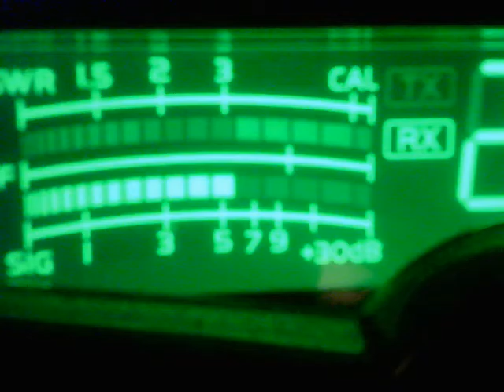111 OH, Audioman OH, Bull Dog VA, Energizer OH, 47 MI, 360 TN